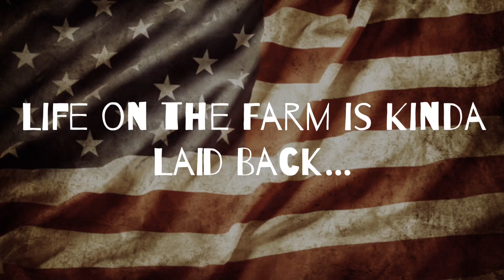Farm Living - A peek into the week